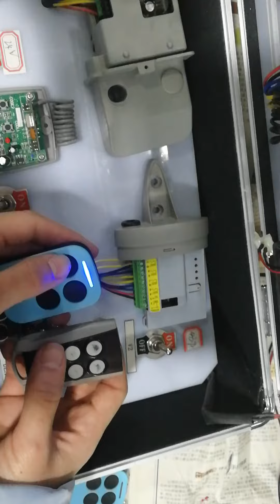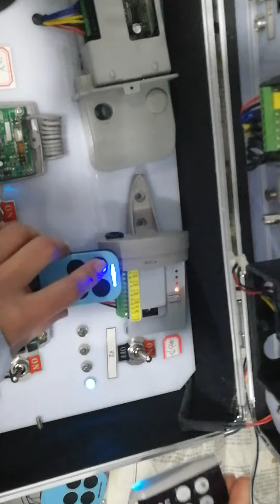IDOL copy V2 PHOENIX remote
Italy
ALLMATIC
B.RO OVER, B.RO 2WN, TECH3, MINIPASS, BRO.STAR
APRIMATIC
TR2/4, TM4
BENINCA
TO.GO2 /4 VW, TO.GO2/4 QV, IO, T2/4 VW
BFT
MITTO 2/4M, MITTO 2/ 4A, MITTO RCB02/04, GHIBLI, KLEIO, TRC2/ 4, RB4 MURALE
CAME
TAM 432 SA, TOP 432 / NA, TOP 432 SD, TOP 432/434 EV
CARDIN
S449 TRQ449100/TRQ449200/ TRQ449300/TRQ449400, TXQ449200/TXQ449300/ TXQ449400, S486:TRQ486200/ TRQ486400, TXQ486200/ TXQ486400
DEA
TR2 /4 MIO,GENIE R, TS2/4 MIO 868/ 868
DITEC
GOL4, BIXLP2/2 RED, BIXLG4
FAAC
XT4 433 RC, TE4433H
FAAC
XT2/XT4 433 SLH, XT2/XT4 868 SLH, XT2/XT4 433 SLH LR, XT2/XT4 868 SLH LR, T2/T4 433 SLH, T2/ T4  868 SLH, TML2/TML4 433 SLH, TML2/TML4 868 SLH, DL2/DL4 868 SLH.
FADINI
JUBI SMALL, JUBI-2, JUBI-4
GENIUS
BRAVO TE4433H, ECHO
GENIUS
JA332 AMIGO 2 868,JA334 AMIGO 4, AMIGOLD 2/4, KILO 2/ 4 433 JLC, KILO2/4 868 JLC
GIBIDI
AU1680 WOOD, GIBIDI AU1610/1680, AU1810/1600, AU01590 AUO3000 DOMINO, DTC 4334
KEY
900TXB - 42R, SUB44, TXB-44R, TXG-44R
KING GATES
STYLO 4
MHOUSE
TX4, TX3, GTX4
NICE
ONE:ON1/2/4/9, ONE ERA:ON1/2/4/9E, INTI1/2
NICE
SMILO2/4, FLO1/2/4R-S,VERY VR, FLO1/2/4
SEAV
BE-HAPPY-RS1/2/3, BE-SMART RSX, BE-HAPPY RH1/2/3
TELCOMA
FM 402/402 E
VDS
TRQ, ECO-R
V2
PHOENIX 433-868, TXC, TSC, TRC, HANDY
Australia
ATA
PTX4
BOSS
BHT4
MERLIN + 2.0
E945M, E943M, E940M, E940M
MERLIN
M842, M832, M844, C945, C940, C943
SUPERLIFT
Spain
PUJOL
VARIO, MARTE
Russia
DOORHAN
TRANSMITTER 4
France
ADYX
BRAVO, TE4433H, TE4433H BLUE
PRASTEL
MPSTF2/F4RE, MPSTL-1E/2E/4E, MPSTP2E/2E BLUE, MT4E/2E, BFOR, TRQ4P, TC2E, TRQ2P
SOMFY
TELIS 1/ 4 RTS
SOMFY
KEYTIS 2/ 4 NS,KEYGO 4 RTS,SOMFY 433-NLT4 BEIGE, SOMFY 433-NLT2 RTR, SOMFY TX2 433MHZ
United states
CHAMBERLAIN LIFTMASTER MOTORLIFT
94335E, 4333E, 4335E, 94334E, 4333EML, 4335EML, 84334EML, 4335EML
Germany
SOMMER
4014 TX03-434-2, 4013 TX02-434-4, 4022 TX03-434-2, 4026 TX03-868-2, 4020 TX03-868-4, 4025-TX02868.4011, 4010
APERTO
TX02-434/868-2, 4025 TX02-868-2, 4022 TX02-434-2, 4020 TX-03-868-4, 4013 TX03-434-4
South Africa
Centurion
NOVA
Brazil
Peccinin
Rossi

Nice day.

Allie.